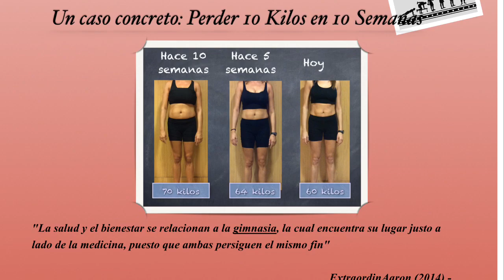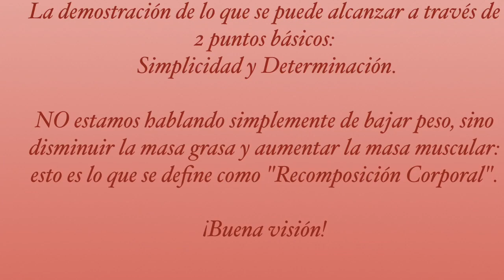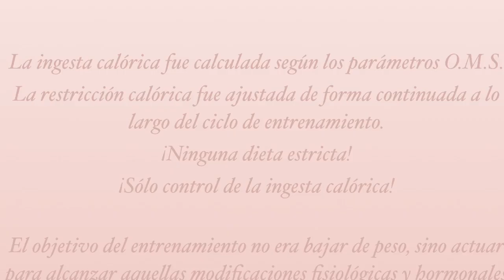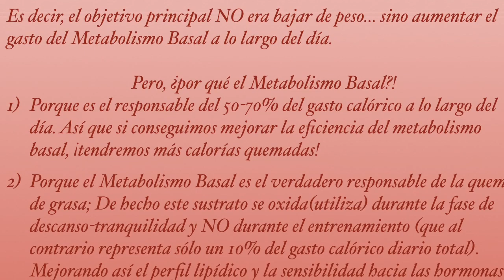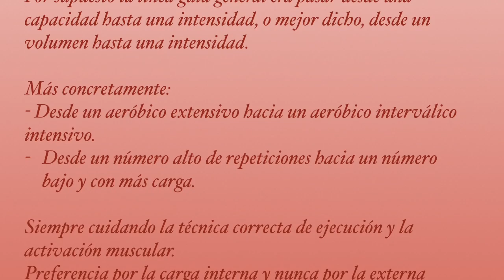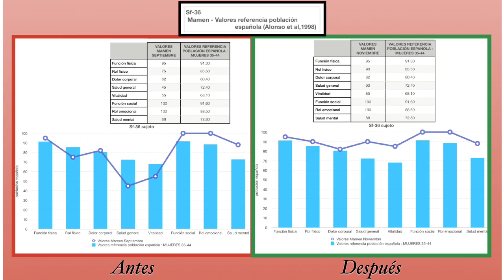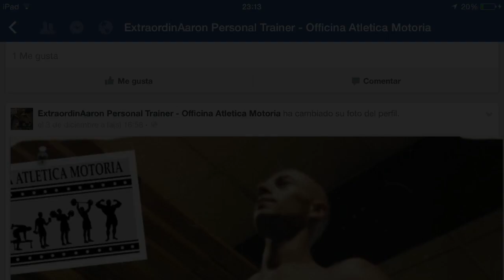RECOMPOSICIÓN CORPORAL: Perder 10 kilos en 10 semanas: Hipertrofia & Adelgazar (video 49)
RECOMPOSICIÓN CORPORAL: PERDER 10 KILOS EN 10 SEMANAS - mamen
A menudo los medios de comunicación nos proponen modelos estéticos poco realistas e inalcanzables. Con frecuencia las fotos están retocadas y en los ejemplos de "Antes-Después" la personas son grabadas con ángulos distintos, ropa diferente apta a modificar el resultado visual. incluso se muestran personas diferentes!!
Sin embargo, este  video es un ejemplo  de lo que se puede alcanzar con  preparación teórica médico- científica  y programación personalizada...
Sin trucos.
La demostración de lo que se puede alcanzar a través de dos puntos básicos: simplicidad  y determinación.
NO estamos hablando  simplemente de bajar de peso, sino disminuir la masa grasa y aumentar la masa muscular:
Esto es lo que se define como ‘Recomposición Corporal’
¡Buena vision!
Antes de empezar a entrenar hay varios pasos indispensables:
- Evaluación del estado de salud a través de test específicos.
- Revisión médica.
- Análisis postural.
- Plicometría  y determinación del biotípo estructural.

Así pues, podemos ahora pasar al plan dietético y al entrenamiento.
La ingesta calórica fue calculada según los parámetros O.M.S
La restricción calórica fue ajustada de forma continuada a lo largo del ciclo de entrenamiento. Ninguna dieta estricta! sólo control de la ingesta calórica!
¡Solo control de la ingesta calorica!
El objetivo del entrenamiento no era bajar de peso, sino actuar para alcanzar aquellas modificaciones fisiológicas y hormonales para alcanzar  la Recomposición Corporal.
Es decir, el objetivo principal NO era bajar de peso...sino aumentar el gasto del Metabolismo Basal a lo largo del día.
Pero, ¿por qué el Metabolismo Basal?!?!
1) Porque es el responsable del 50- 70% del gasto calórico a lo largo del día. Así que si conseguimos mejorar la eficiencia del metabolismo basal, ¡tendremos más calorías quemadas.!
2) Porque es el Metabolismo Basal es el verdadero responsable de la quema de grasa;
De Hecho este sustrato se oxida (utiliza) durante la fase de descanso-tranquilidad, y NO durante el entrenamiento (que al contrario repreenta sólo un 10% del gasto total diario),
Mejorando asì  el perfil lipídico y la sensibilidad hacia las hormonas lipolíticas.
Resumiendo, el gasto calórico proprio del entreno no era el obejtivo
Y, ¿cómo se consigue mejorar el metabolismo basal?
- Aumentando el número y las dimensiones de las mitocondrias, así como mejorando sus eficiencia.
-Aumentando la masa muscular.
Con esta clienta los entrenamientos fueron organizados según un esquema (1:1; 1:2). Es decir:
- Primera sesión seguida por un día de descanso
- Segunda sesion seguida por un dia de descanso
- Tercera sesion seguida por 2 dias de descanso
así a lo largo de 10 semanas.
Por supuesto la línea guía general era pasar desde una capacidad hasta una intensidad, o mejor dicho, desde un volumen hasta una intensidad.
Más concretamente:
Desde un aeróbico extensivo hacia un aeróbico interválico intensivo.
Desde un número alto de repeticiones hacia un número bajó y con más carga.
 Siempre cuidando la técnica correcta de ejecución y  la activación muscular.
Preferencia por la carga interna y nunca por la carga externa.
El esquema de la sesión es el siguiente:
Fase inicial, de predisposición:
10-15 minutos de Reprogramacion Postural en cadena cinética
10- 15 minutos de Core Training y triple activación
Fase central:
Cada sesio’n dura sobre los 50 minutos.
Fase conclusiva:
10-15 minutos de recuperación (Foam roller, S.G.A, masajes y sueltura muscular, cooling)
Por una duración TOTAL de 1 hora y 30/45 minutos
Enhorabuena mamen lo has conseguido!
Tienes que exigir un profesional que te pueda seguir,guiar,tutelar.
Pide claridad y competencia.
Con “competencia”, entiendo :
“saber”
“saber hacer”
“saber transmitir”

“el entrenamiento es una ciencia,no improvisacion
Dott. Aaron Marco Ongari
“la salud y el bienestar se relacionan a la gimnasia, la cual encuentra su lugar justo a lado de la medicina,puesto que ambas persiguen el mismo fin”
ExtraordinAaron (2014), Aristoteles (348 a.C.- 322 a.C)